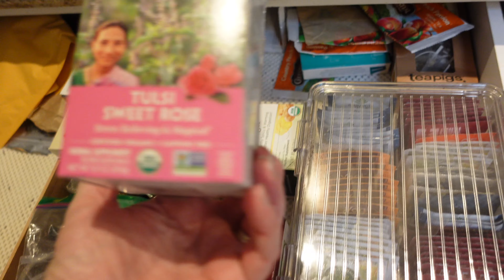Wreath Making Workshop